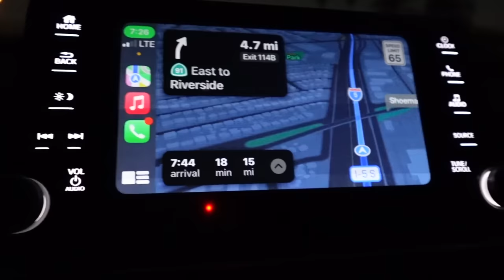seeing my FAVORITE artist LIVE! Luis Miguel CONCERT 2023 🥹😭